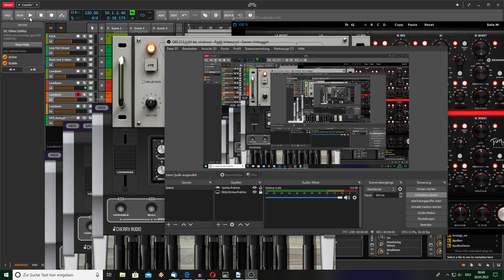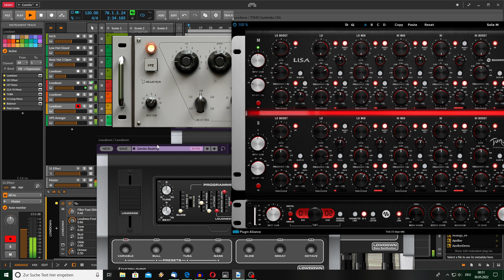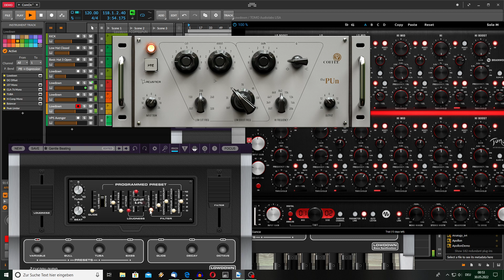Challenge with "Lowend": Cherry Audio's Lowdown-Machine is Still-Alive-Battle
Musik-Challenge on Cherry-Audio's new Lowdown plus Drumsamples from VPS-Avenger